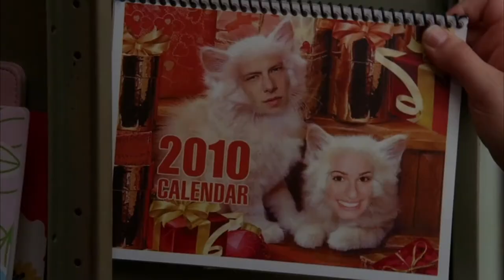Glee - Full Performance of "Dog Days Are Over" // S2E9